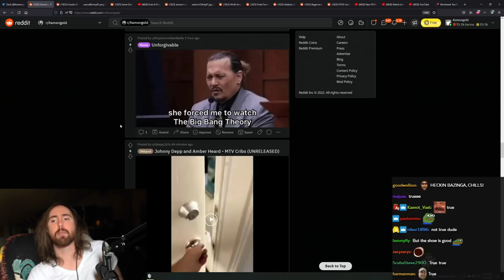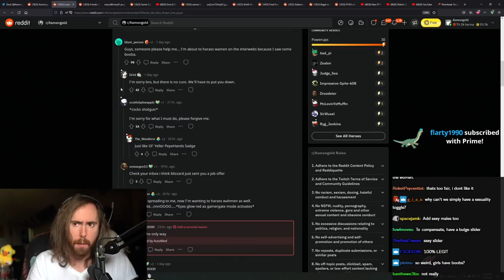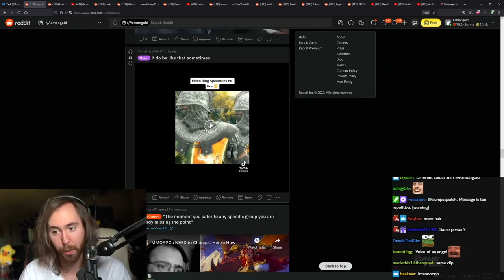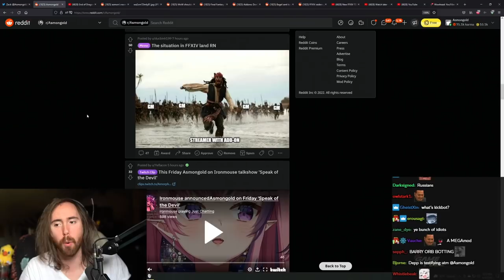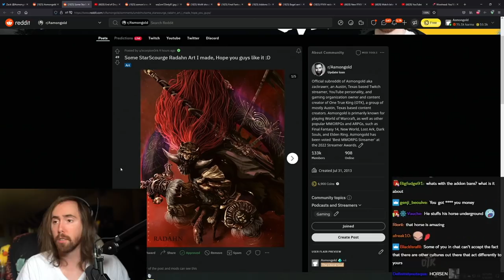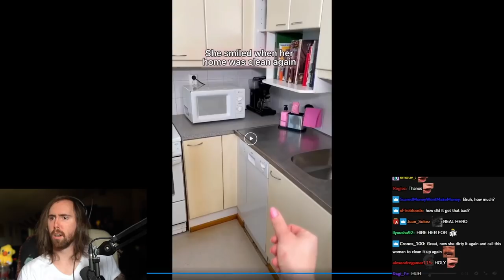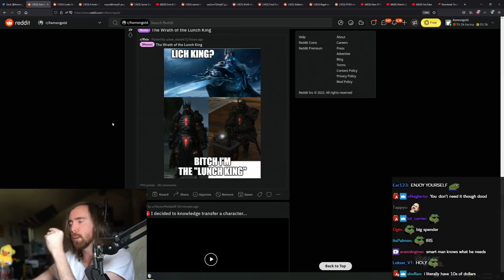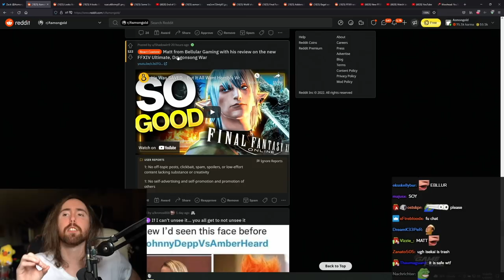Asmongold Reacts to Johnny Depp vs. Amber Heard Memes & more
Asmongold Reacts to Johnny Depp defamation trial memes, Johnny Depp vs. Amber Heard memes, Elden Ring speed runs be like, Blizzard and WoW memes, Elden Ring memes